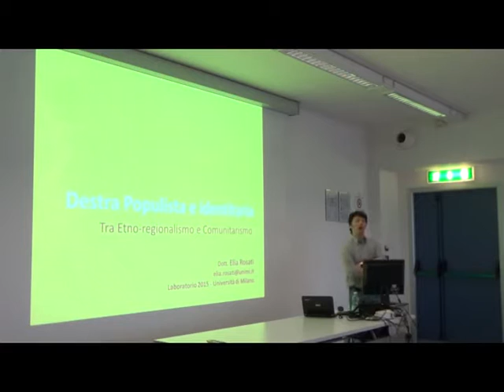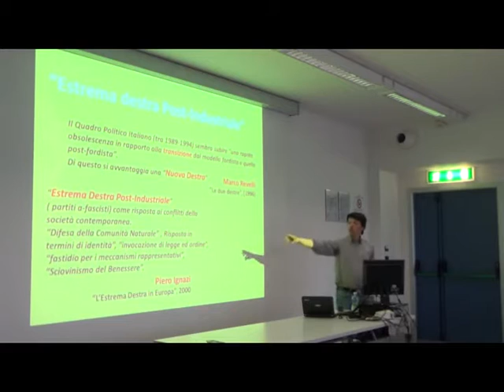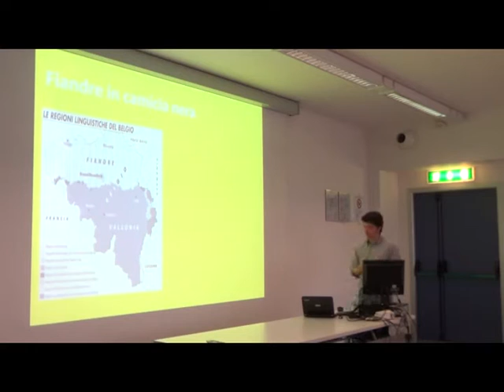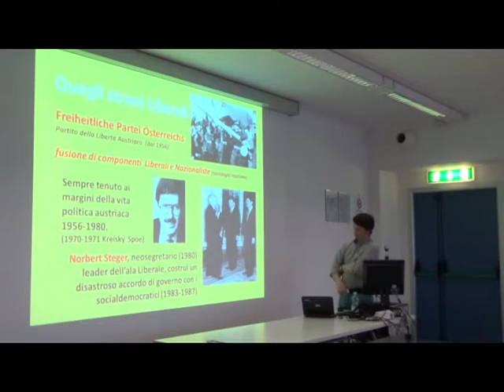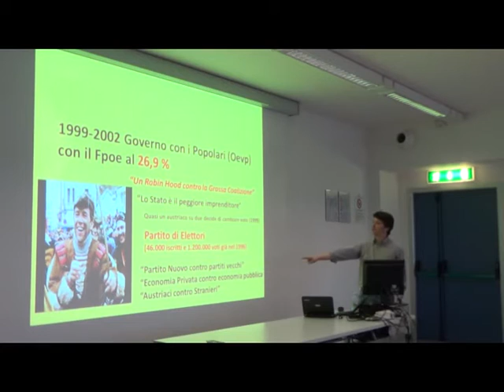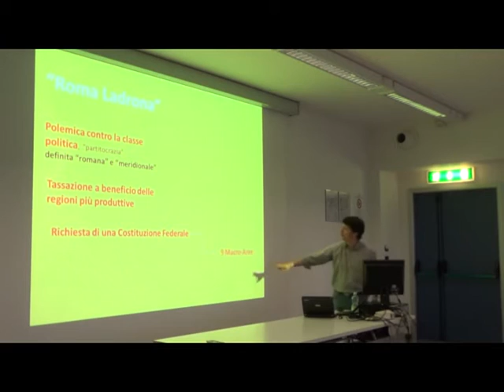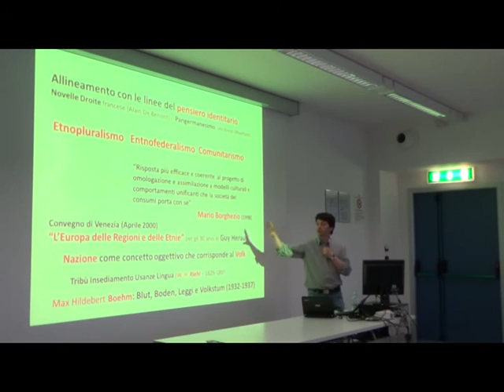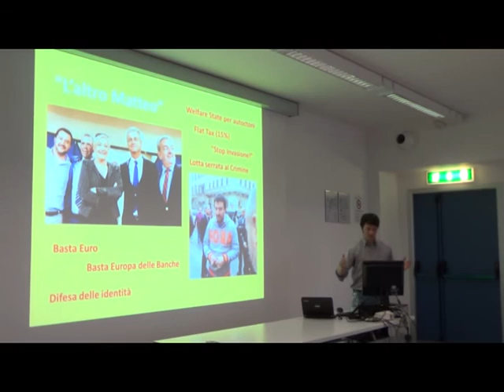Populismo, etnoregionalismo e nuove destre in Europa | Elia Rosati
La Lega Nord è un movimento di protesta che è nato a cavallo tra gli anni Ottanta e Novanta come "estremamente veneto" per poi estendersi a livello nazionale e cambiare forma molte volte. Come si è passati dalla Lega di Bossi a quella di Salvini? Come si è trasformato il populismo all'interno di questo partito? Quali somiglianze ci sono tra questo tipo di populismo e le destre europee?

Relatore: Dott. Elia Rosati, Università degli Studi di Milano

Laboratorio “I populismi dall’800 ai giorni nostri: tipologie e tecniche di comunicazione”
Lezione 9, Martedì 26 maggio 2015